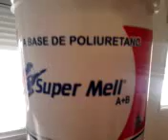calafetação P U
Calafetação com cola P.U em piso de madeira;rejunte que nunca mais solta impermeabiliza ate mesmo fixa melhor o piso de madeira por enquanto eo melhor tipo de rejunte para piso de madeira
Pode encontrar nas cores Ypê , Jatobá , Cumaru , Perobinha , Castanho e Cerejeira .
O processo de calafetação de piso de madeira sempre vai ser necessário o lixamento para retirar o a sobra do material que fica por cima do piso .
Não sou vendedor desde produto mais utilizo em minha obras pela sua eficiência
Se vocês não tiver alguém para tira dúvidas estou a disposição .